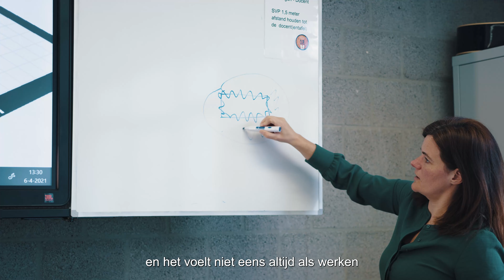TU Delft - Lerarenopleiding - testimonial Maaike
Maaike vertelt over docent zijn, volgens haar de leukste baan die er is.